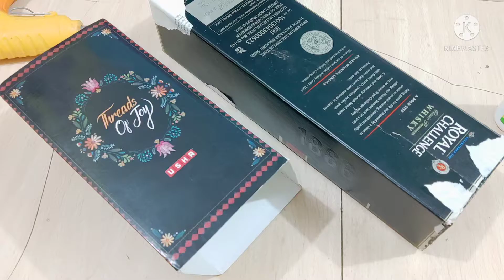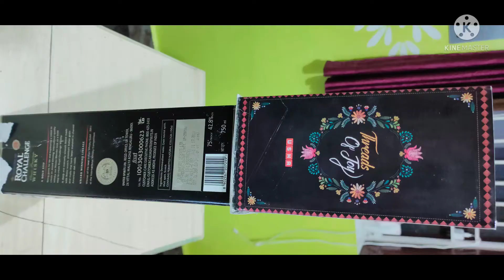Easy homemade showpiece for Diwali at home